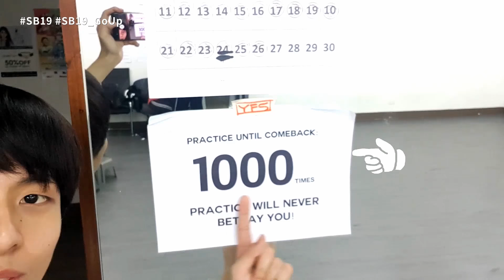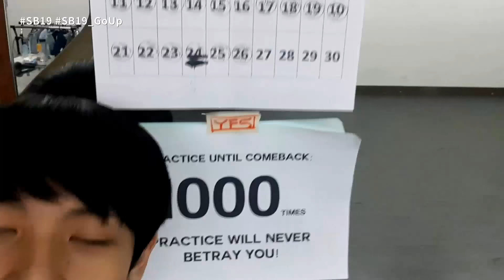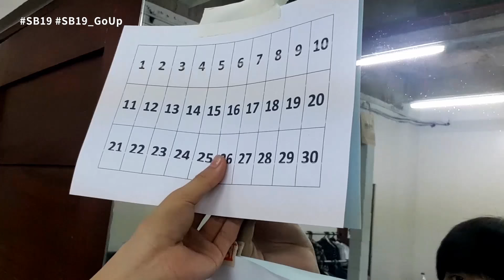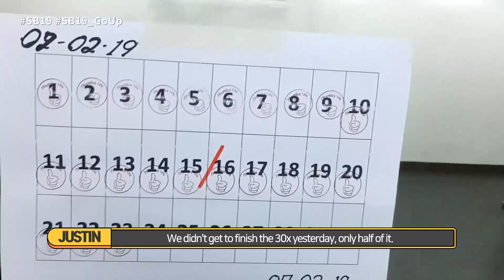[VLOG] 1000x Go Up Dance Practice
Thank you so much for the overwhelming support! As a way of showing our gratitude, we would like to share our journey to 1000x Go Up Dance Practice. Let us know what you think! ☺️

Google Play Music, and more!